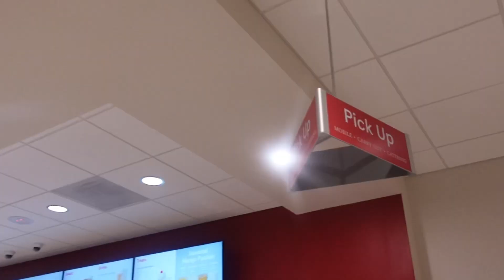Maintenance Vlog: Vacation Prep | Hair, Nails, Packing, Cleaning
Hey my cousins prep me for a vacation that I am about to go on in the next couple of days. I hope you guys enjoy this video. Don’t forget to like and subscribe and let me know down in the comment section how you enjoy this video and what other videos you like to see from me Don’t forget to also connect with me on my other social media account. They’ll be listed down below.

🛫TikTok Video on How to Apply To Be a Flight Attendant